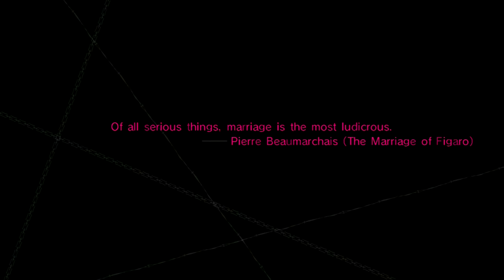Catherine Part 41 - Nightmare on Elm Street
Thomas figures out why there's no women sheep in the game. Robert wants more waifus in the game.